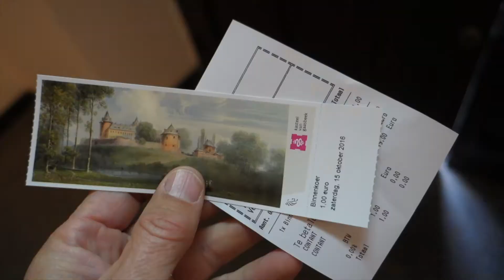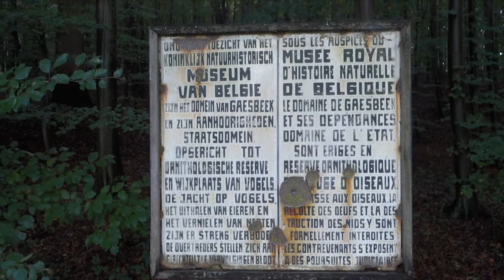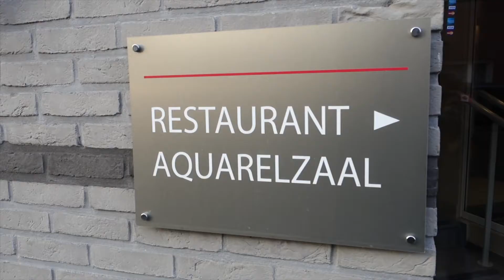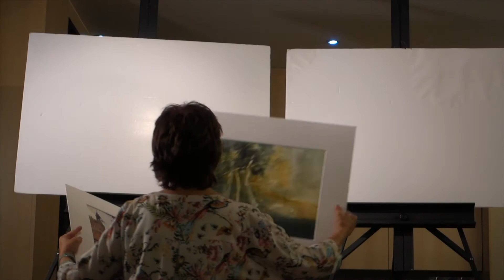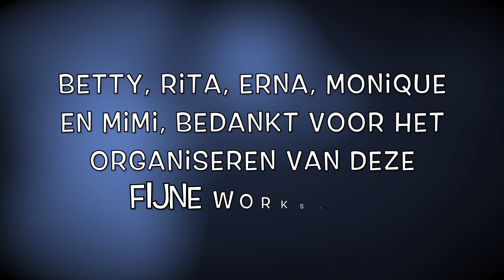workshop AIB herfst 2016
aquarel instituut belgië